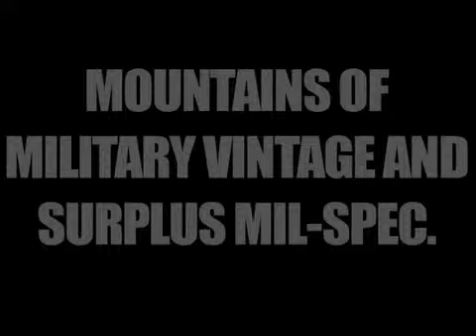Denham Design Visits Bangkok Weekend Market